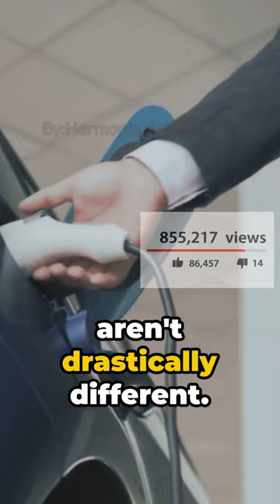ELECTRIC CARS VEHICLE vs WASHING MACHINEs? LITHIUM/other pollutants so TOXIC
Ever questioned the media's subtle push towards electric cars? Dive into the manufacturing secrets they don't want you to know. Explore the shocking connection between electric cars and your everyday appliances. Is an electric car essentially just a washing machine with four motors attached? Uncover the truth about production costs and why high-profit margins make them media darlings. In this eye-opening video, we expose the hidden agenda behind electric car advertising, delving into the environmental concerns they don't want you to see.

    THE SHOCKING TRUTH ABOUT ELECTRIC CARS!
    UNVEILING THE MEDIA'S AGENDA: ELECTRIC CARS EXPOSED!
    BEYOND THE HYPE: WHAT THEY DON'T TELL YOU ABOUT ELECTRIC CARS!
    THE COST OF 'GREEN': ELECTRIC CARS VS. WASHING MACHINES!
    MEDIA MANIPULATION: THE ELECTRIC CAR CONSPIRACY!
    YOUR ELECTRIC CAR: MORE WASHING MACHINE THAN YOU THINK!
    THE HIDDEN SECRETS OF ELECTRIC CAR MANUFACTURING!
    DEBUNKING MYTHS: ELECTRIC CARS AND WASHING MACHINES!
    PROFITS OVER PLANET: THE TRUTH BEHIND ELECTRIC CARS!
    ELECTRIC CARS: ENVIRONMENTAL HEROES OR VILLAINS?
    WHY ELECTRIC CARS ARE JUST EXPENSIVE WASHING MACHINES!
    MEDIA'S SILENT AGENDA: PUSHING ELECTRIC CARS!
    THE REAL COST OF YOUR ELECTRIC CAR REVEALED!
    ELECTRIC CARS: A WOLF IN 'GREEN' CLOTHING?
    MANUFACTURING SECRETS: ELECTRIC CARS UNCOVERED!
    ELECTRIC CARS: MORE METAL, SAME PRODUCTION COST?
    THE HIGH-PROFIT GAME: ELECTRIC CARS AND ADVERTISING!
    BEYOND THE SURFACE: THE ENVIRONMENTAL TRUTH OF ELECTRIC CARS!
    UNMASKING THE REALITY: ELECTRIC CARS AND WASHING MACHINES!
    ECO-FRIENDLY OR MONEY MACHINE? THE ELECTRIC CAR DILEMMA!
    ELECTRIC CARS: NOT AS GREEN AS YOU THINK!
    MEDIA'S MONEY TRAIL: ELECTRIC CARS AND ADVERTISING PROFITS!
    YOUR ELECTRIC CAR: A $15 WASHING MACHINE?
    GREENWASHING ALERT: THE DARK SIDE OF ELECTRIC CARS!
    THE MEDIA'S ROLE: PUSHING ELECTRIC CARS INTO THE SPOTLIGHT!
    MANUFACTURING MYSTERIES: THE TRUE COST OF ELECTRIC CARS!
    ELECTRIC CARS: MARKETING MIRAGE OR REALITY?
    THE WASHING MACHINE CONNECTION: ELECTRIC CARS EXPOSED!
    WHAT THEY DON'T TELL YOU: ELECTRIC CARS AND ENVIRONMENTAL HARM!
    THE ECONOMICS OF ELECTRIC CARS: A CLOSER LOOK!
    WASHING MACHINES AND ELECTRIC CARS: A STRANGE SIMILARITY?
    THE MEDIA'S SUBLIMINAL MESSAGE: GO ELECTRIC!
    ENVIRONMENTAL IMPACT: ELECTRIC CARS UNDER SCRUTINY!
    ELECTRIC CARS: THE TRUE COST OF 'GREEN' MOBILITY!
    MEDIA MANEUVERS: WHY ELECTRIC CARS DOMINATE THE CONVERSATION!
    WASHING AWAY THE ILLUSION: THE REALITY OF ELECTRIC CARS!
    ELECTRIC CARS: BEYOND THE ADVERTISING SMOKE AND MIRRORS!
    THE GREEN MYTH: ELECTRIC CARS AND THE ENVIRONMENT!
    MEDIA'S SILENT STRATEGY: ELECTRIC CARS AND PROFITS!
    THE TRUTH ABOUT ELECTRIC CARS: SHARE TO SPREAD AWARENESS!;